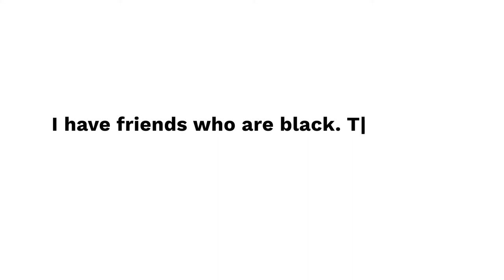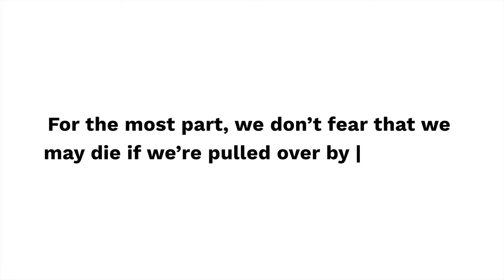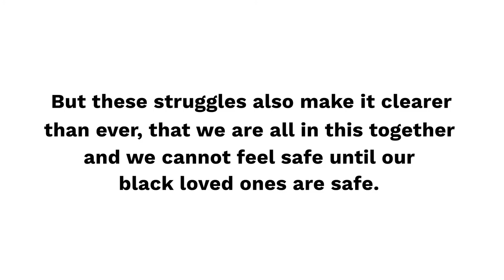Letters for Black Lives (Cantonese) by All of Us Movement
Produced by the All of Us Movement, this is a Cantonese Reading of the open letter created by Letters for Black Lives, an ongoing project for people to create and translate resources on anti-Blackness for their communities in solidarity with BlackLivesMatter. The letter was written and translated collaboratively by hundreds of people who want to have honest and respectful conversations with their parents about an issue important to them.